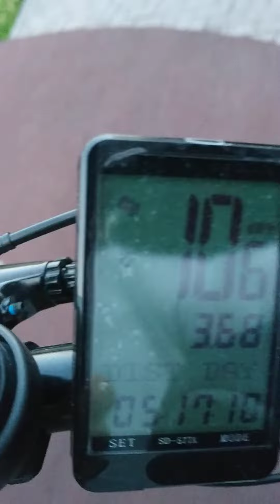Баку. Парк по проспекту Ататюрка.